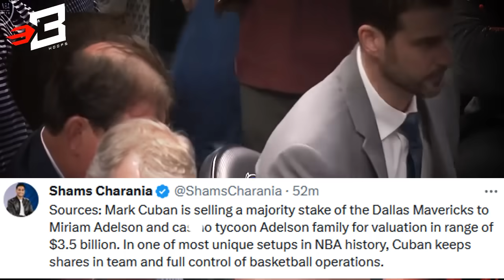Dallas Mavericks BINENTA na!! Las Vegas Style Ang Gusto ni Mark Cuban?